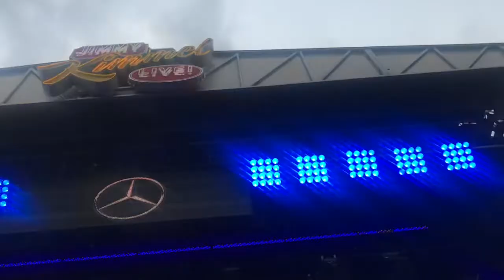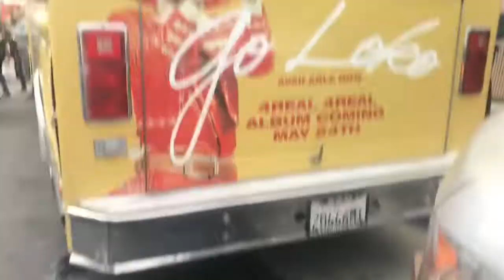YG - Go Loko ft Tyga, Jon Z Kimmel Live Wack Vlog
Yg live at Jimmy kimmel show